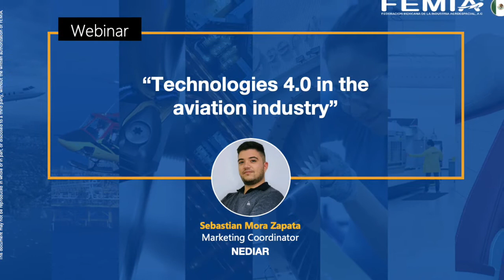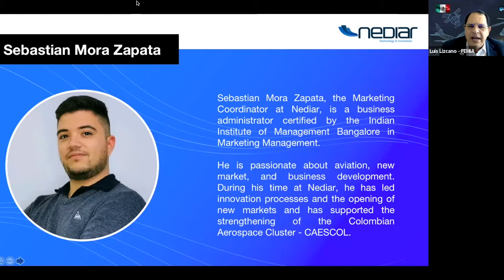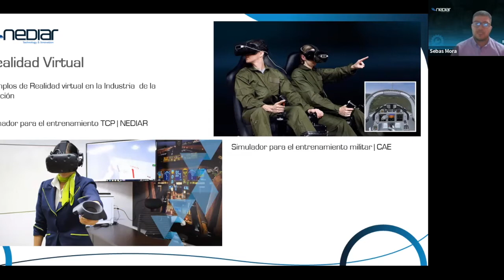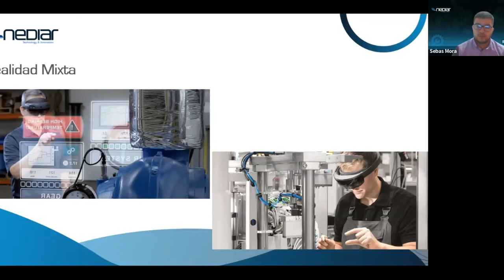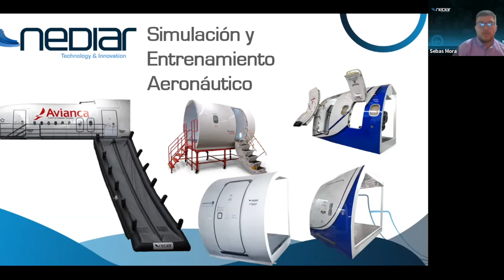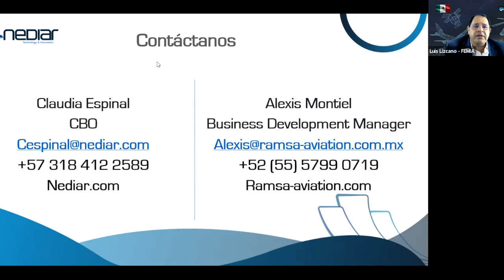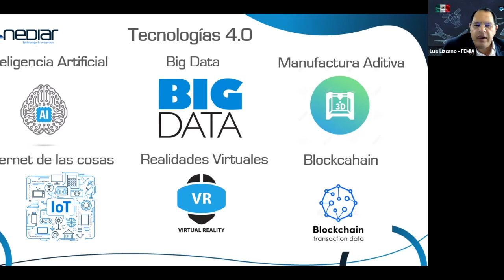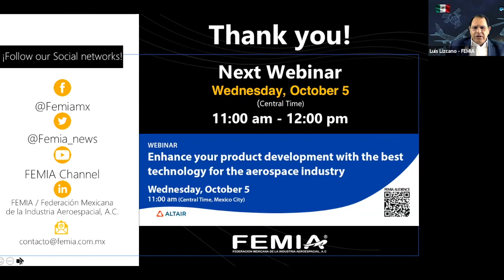"Technologies 4.0 in the aviation industry"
En este webinar, analizaremos cómo las Tecnologías 4.0 han impactado en la industria de la aviación y cuál es la proyección para ellas.

Ponente:
Sebastian Mora zapata
Marketing Coordinator
NEDIAR